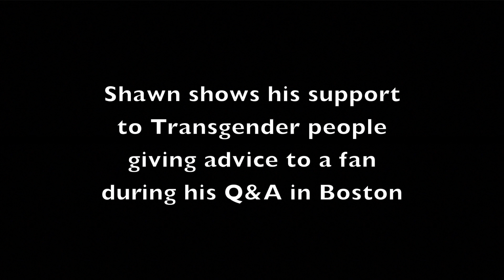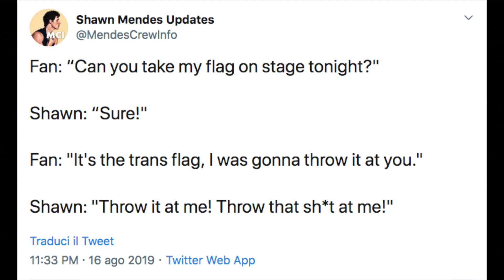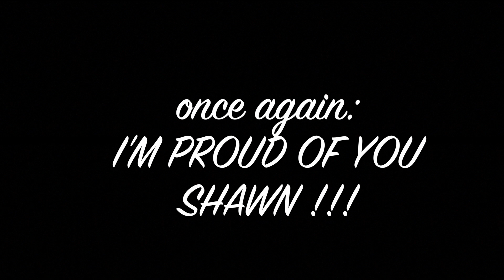Shawn shows support to Transgender people (Q&A, Boston)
We stan a mature, wise and open-minded king!
ShawnMendes shows support to transgender people answering to a fan during his QandA in Boston